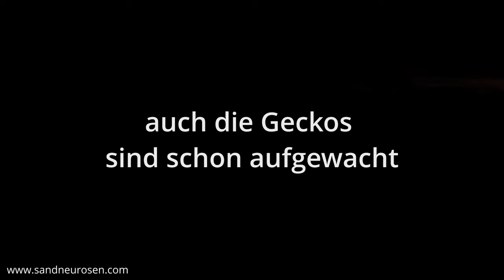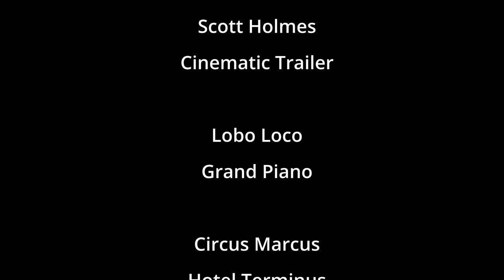Botswana 🦓 2023, Teil 1, Kgalagadi Transfrontier Park (KTP), Centralkalahari (CKGR), Makgadikgadi NP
Über eine Bestellung auf unserem Eigenverlag würden wir uns sehr freuen.

Für Euer Abo, ein Like oder Kommentare vielen Dank.

Begleitet uns auf einer abenteuerlichen Reise während der Regenzeit in Botswana.
Wir reisen mit unserem Landrover durch  abgelegene, fast menschenleere Gebiete.

Road Trip

Kapitel:

00:00 Vorspann
01:30 Kgalagadi Transfrontier Park (KTP)
21:01 Central Kalahari Game Reserve (CKGR)
33:18 Makgadikgadi National Park
43:28 Nachspann

Unsere Highlights Teil  1

Nächtlicher Besuch von Löwen am Kaa-Gate
und
unzählige Zebras auf Tree Island.